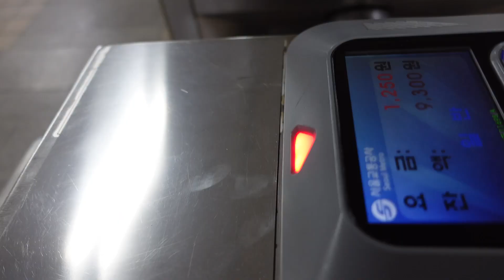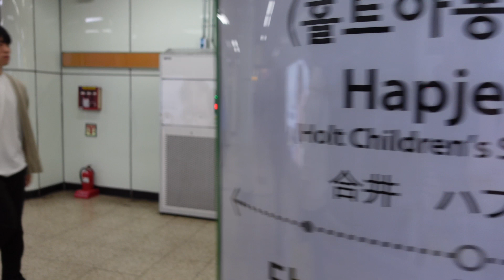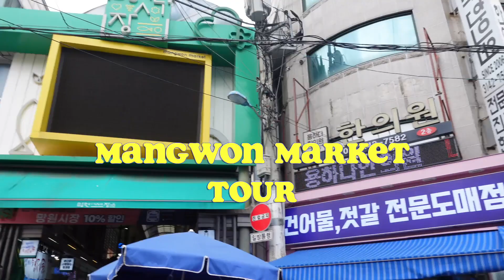seoul vlog: mangwon & myeong dong market (new), lotte brunch Paul & Joe, pop mart, butter shop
- Seoul Series seoulseries
trying the amazing Mangwon Market where you will see the famous kkanpung chicken gangjeong with rice cakes and  how to make rice puff.

I also visited the myeongdong market (again) to try their spicy chicken with cabbage and the famous marshmallow torched ice cream (that you can find at the mangwon market.
You will also see the brunch Paul & Joe at the Lotte Hotel, all pink.

Don't hesitate to ask me your questions if you are planning to go to southkorea

Myeong dong market
Mangwon Market
Lotte Hotel
Pop Mart Hongdae
Butter shop Hongdae

Sony ZV1 and iphone 14 pro max